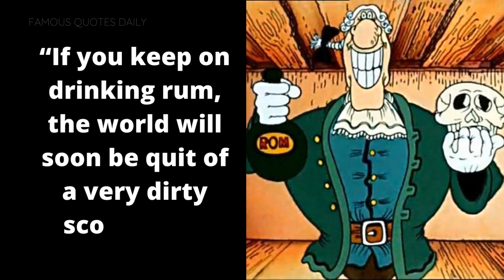Dr Livesey Quotes | Top Quotes of Doctor Livesey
Dr. Livesey and his assistant Jim were two of the most popular characters in the book Treasure Island. Dr. Livesey is a somewhat cowardly old man but he was very smart. He often comically predicted events before they happened (with great accuracy).

I would be grateful too if you share my videos.

Follow me / Let’s connect on social media.